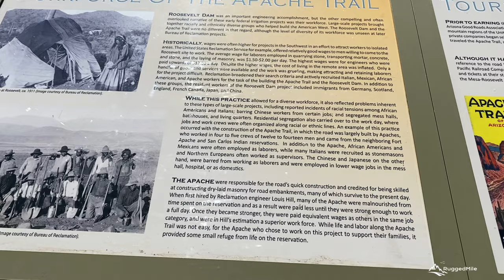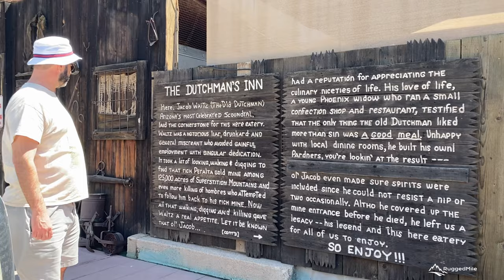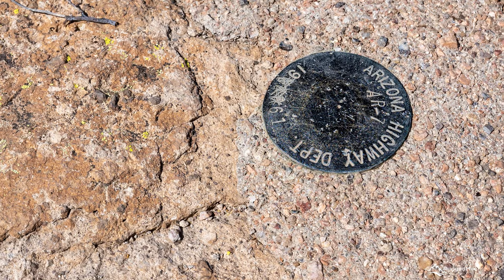APACHE TRAIL Scenic Route 88 ARIZONA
The historic APACHE TRAIL a scenic stretch of highway just east of Phoenix that runs from Apache Junction to Globe, AZ. The route is one of the most scenic drives in all of Arizona and the Western U.S.!  We drove the Apache Trail from Apache Junction to the Fish Creek Canyon overlook which is where the road ends currently due to damage caused by flooding in 2019. Along the way we also stopped at Tortilla Flat to explore this authentic old west town and have lunch at the Superstition Saloon and Restaurant. We highly recommend making this drive if you are in the Phoenix area visiting!

0:00-Driving the Apache Trail to Tortilla Flat
4:32-Tortilla Flat
6:09- Driving the Apache Trail to Fish Creek Canyon
9:48- Fish Creek Canyon Overlook

for more adventures!

In The Enemy's Eyes- Reynard Seidel
West of the Soul- River Foxcroft
Chicken Got No Head- River Foxcroft
Full House Dusk- River Foxcroft
Valley of the Kings- Hampus Naeselius